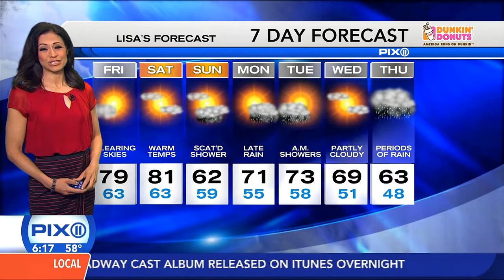Lisa Mateo mini wrap skirt 20170428 pt2o2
, unlisted till tomorrow (due to the "sequel" effect pt2s usually receive less therefore i prefer to premier pt2s first, pt1 second who's on 3rd i don't know...
Lisa Mateo on PIX11 NYc.  Reporter; news, the IN-scene, weather, food and out-n-about.
Here presenting that days and weeks prepared forecast.